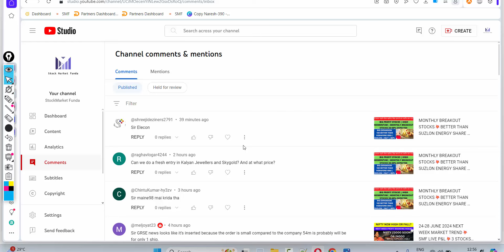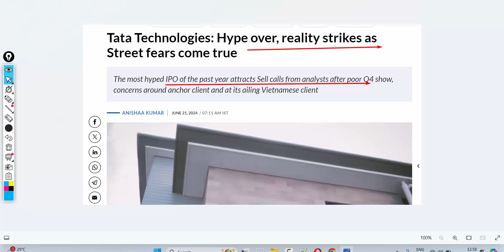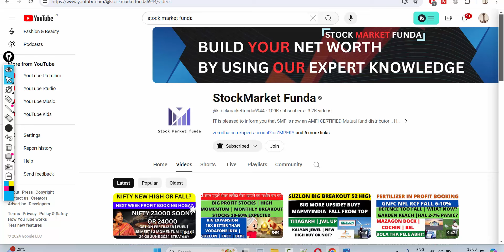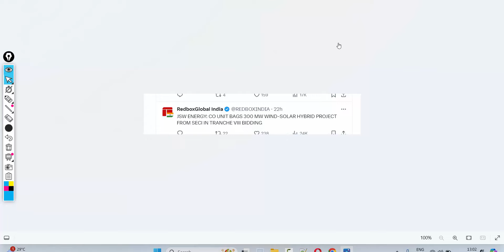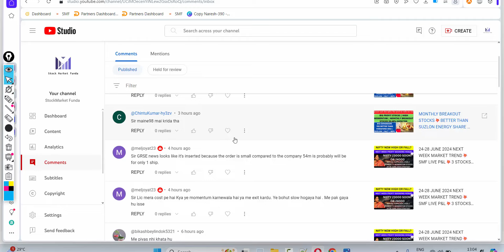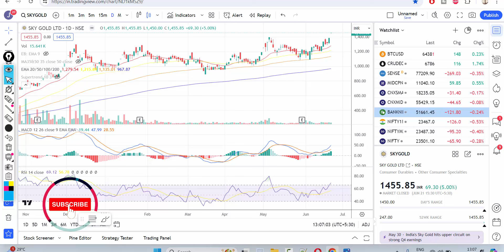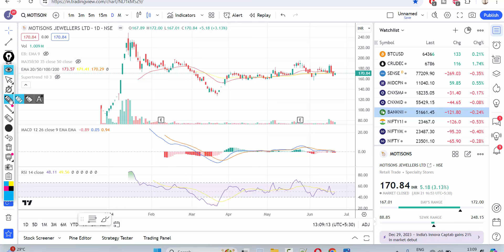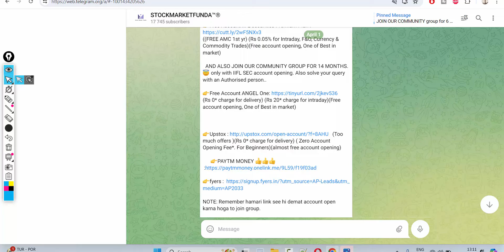LATEST SHARE MARKET NEWS💥24 JUNE💥TATA TECH SHARE NEWS💥IREDA SHARE NEWS INOX GREEN NEWS PART-1&2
Happy Learning !

latest share market news Bank nifty | bank nifty target tomorrow | Nifty target tomorrow |
 stock in news for tomorrow | stock in news today | Nifty Future | Stock in news |
 stock to look for tomorrow | Stock in news today | Stock to focus |
 BREAKING NEWS,STOCK MARKET TODAYS NEWS,STOCK MARKET TODAYS LATEST NEWS,SHARE MARKET NEWS,
 SHARE MARKET TODAYS LATEAST NEWS,BREAKING NEWS STOCK MARKET,BREAKING NEWS SHARE
 adani enterprises news, adani enterprises Stock Price, adani enterprises TATA COMMUNICATION adani
enterprises Share Price, adani enterprises share news,
 hbl power news, hbl power Stock Price, hbl power Share Price, hbl power share news airtel news, airtel
Stock Price,
 airtel Share Price, airtel share news ZOMATO news, ZOMATO Stock Price, ZOMATO Share Price, ZOMATO share
news,
 MARKET CRASH SOON? | NIFTY FALL 17000 OR 16000?|DOW THEORY MARKET TOP|STOCKS TO BOOK PROFIT|MUST WATCH
SMF STOCK
 STOPIC COVERED : 1)  STOCK MARKET Crashed
 2)  STOCK MARKET Crashed 1 Big Reason
 3)  Latest Share Market News
 4)  Latest Share Market Tips
 5)  Latest Share Market Videos
 6)  Latest Stock Market News
 7)  Latest Share Market News Today In Hindi
 8)  stock market for beginners
 9)  stock market in hindi
 10)  Intraday Trading Strategies
 11)  smkc
 12)  nifty50
 13)  bse sensex
 14)  banknifty
 15)  STOCK MARKET ME GIRAVAT16)  STOCK MARKET FALL17)  sensex18)  nifty19)
ANALYSIS2008 STOCK MARKET CRASHty :)smkc

LATEST SHARE MARKET NEWS💥19 MAY💥IRAN PRESIDENT DIED💥INDIA CEMENT NEWS HOMESFY SHARE RESULT BCG CRASH
SUBEX PART-1&2